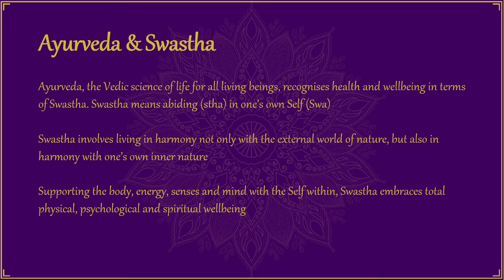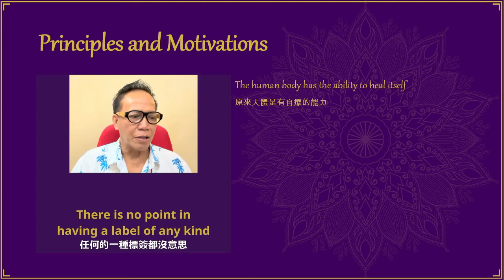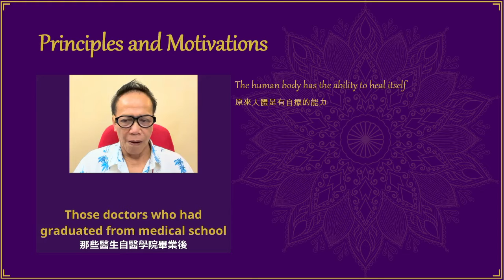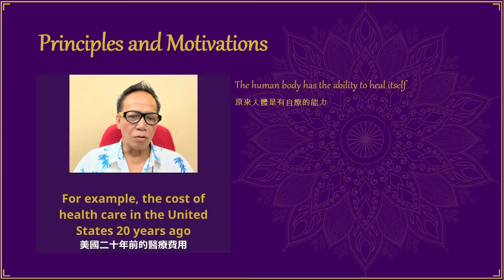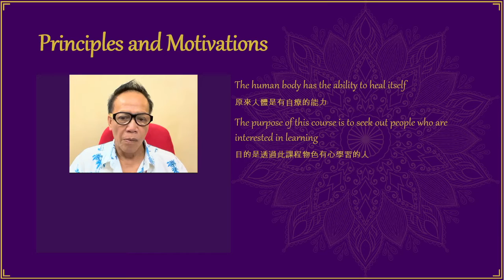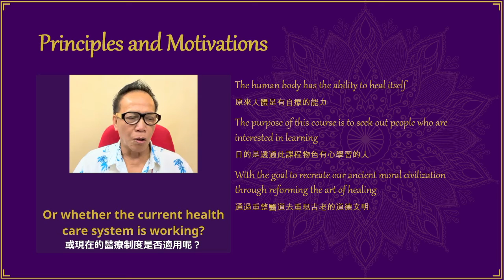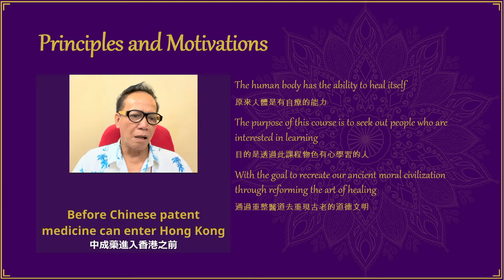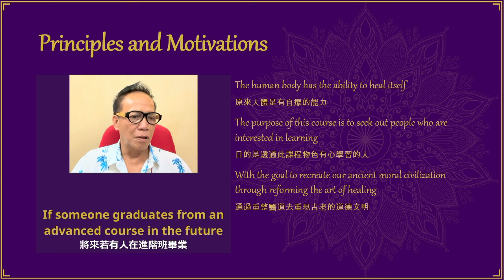KWOK'S VEDA SWASTHA Health Care Course - Principles and Motivations